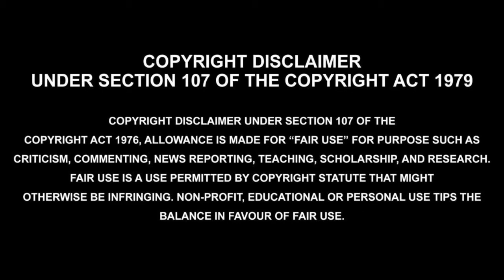Why Boy Meets World is a Masterpiece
Its a New Year, so here's a new video. The First of 2 on one favourite Sitcoms ever :Boy Meets World
This Video Focusses Primarily on the Greatest Love Story told (IMO)

Corey and Tapanga MatthewsAllen and AmyMr FeeneyShawn HunterRachel MaguireBen SavageRider StrongDanielle Fishel